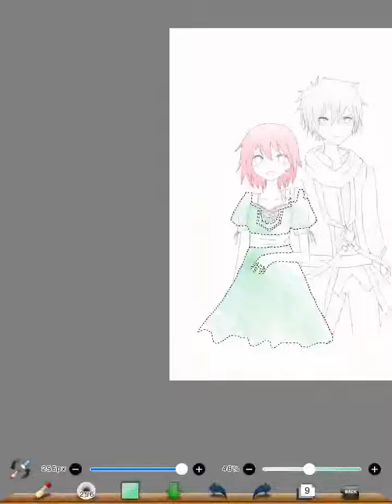赤髪の白雪姫